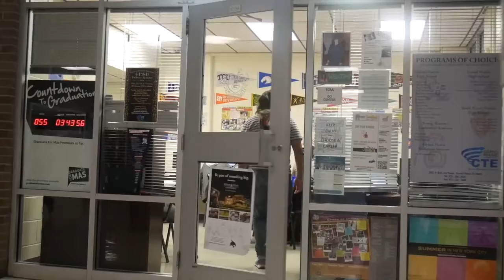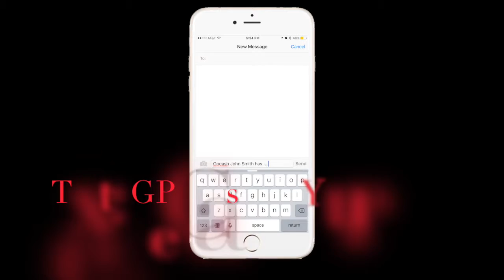WED4 20 16